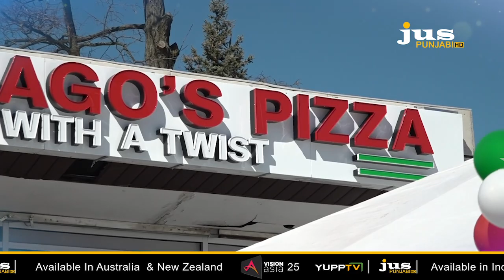BUSINESS OF THE WEEK || CHICAGO'S PIZZA || FLORAL PARK || NEW YORK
BUSINESS OF THE WEEK || CHICAGO'S PIZZA || FLORAL PARK || NEW YORK || JUS PUNJABI